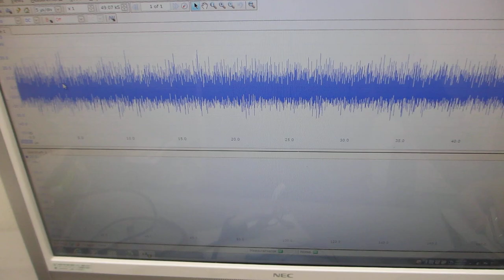メガヘルツの超音波発振制御プローブを製造する技術